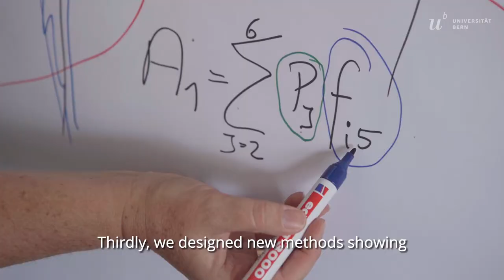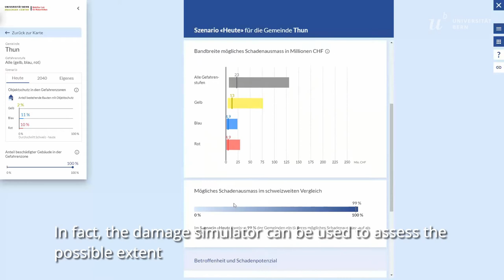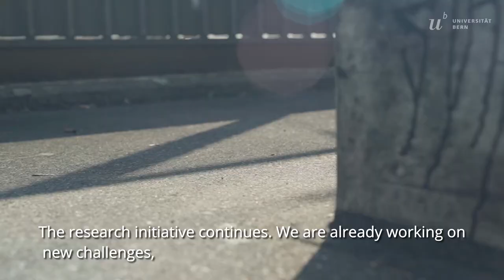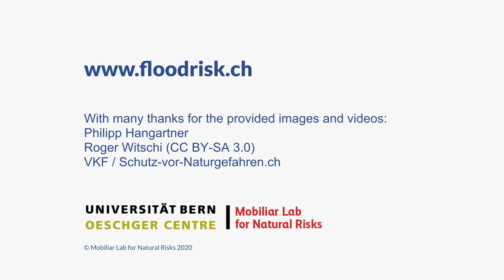Flood-Risk Research Initiative – Interim review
The Flood-Risk Research Initiative developed at the Mobiliar Lab for Natural Risks at the University of Bern addresses the central question of what can actually happen in case of floods. This video shows which research work is in progress and how the tool "Damage Simulator" was developed.